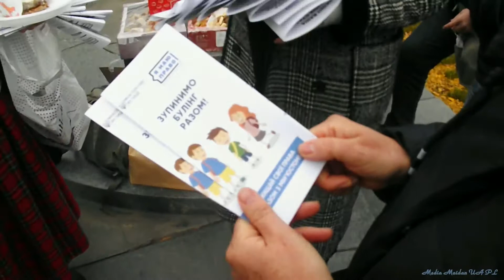СТОП ПОБОРАМ В ШКОЛАХ И ДЕТ-САДАХ! Харківська акція ,,Солодкий стіл від батьків для харків'ян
СТОП БАРЫЖНИЧЕСТВУ В УКРАЇНСЬКІЙ ОСВІТІ + ,,Веселый,, детский садик клептоманов, московского района Харькова!